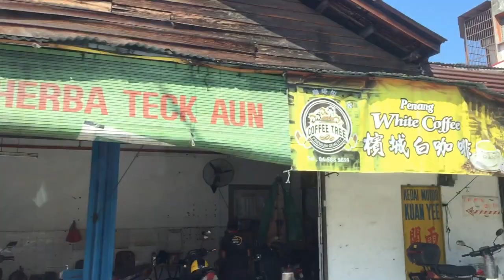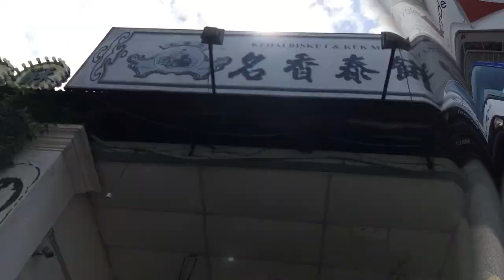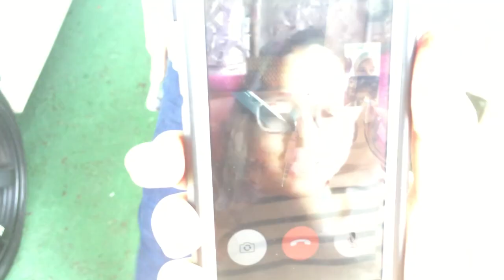Penang Getaway - Day 3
weeeeeeeeeeeeeeeeeeeeeeeeeee